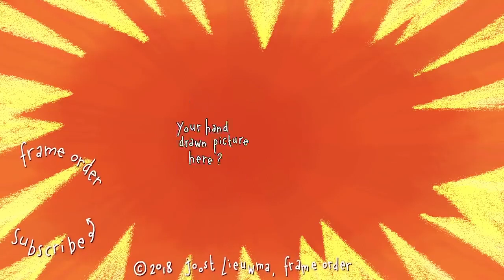Top 10 Zabawnych kreskówek dla dzieci